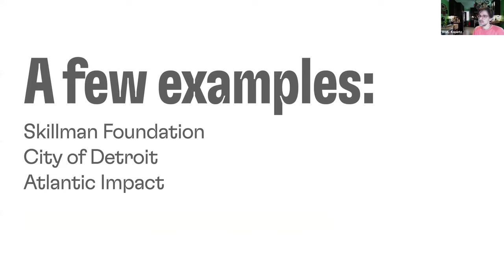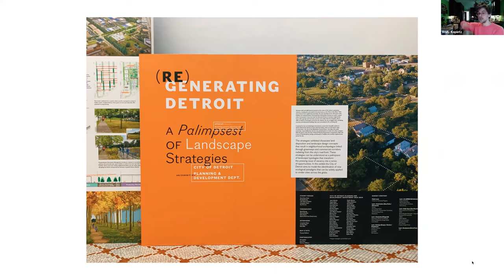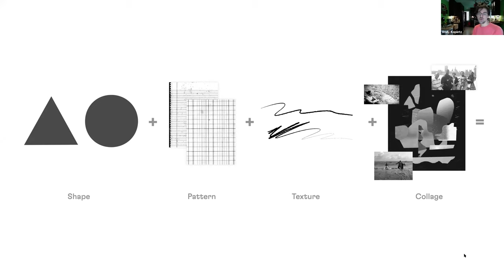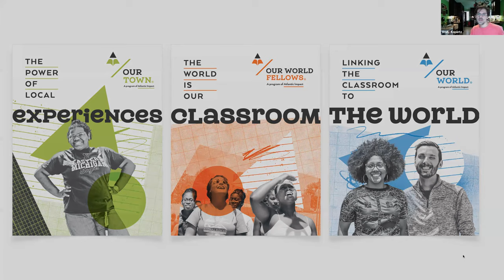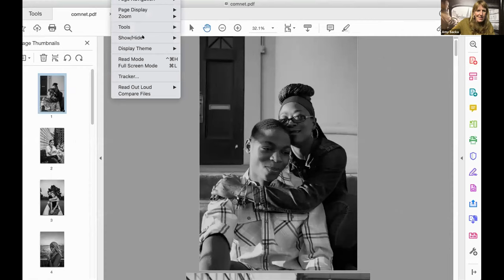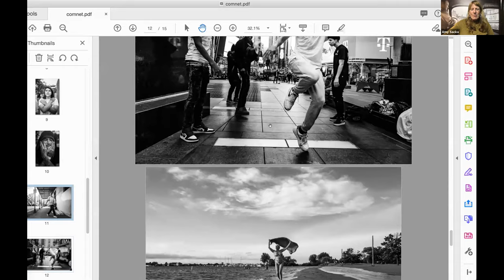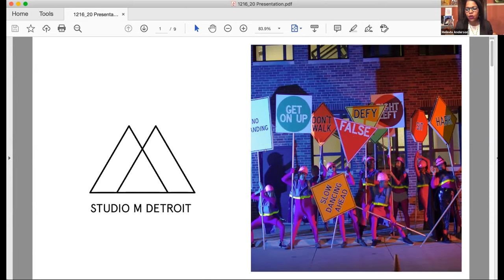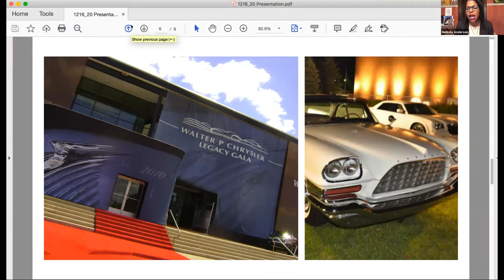ComNetworkDETROIT: Visual Communications: Why & how to incorporate into your strategy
In 1918, a savvy ad writer proclaimed, “A picture is worth a thousand words.”

In 1981, the Tom Tom Club asked, “What are words worth? While they hold importance, we’ve never been able to quantify their impact so resolutely.
Nevertheless, the art and science of communicating and influencing through imagery are often overlooked in our field. Unless that is, it happens to be your forte.

On Wednesday, December 16 from 2-3 pm ComNetwork Detroit will gather around our video screens to chat with three locals who are dedicated to inspiring and influencing people through different forms of visual communication:

Andy Kopietz is principal of Good Done Daily. Andy helps philanthropic, nonprofit, cultural, and civic organizations throughout Detroit and Southeast Michigan move their social missions through visual communication. Through Good Done Daily, he and his team create identities, websites, information graphics, way-finding, books, and objects aimed to advance society and organizations alike.

Melina Anderson is owner of Studio M Detroit, an event design and production studio that produces events of all sizes that audiences remember. She served as creative director and event producer for Design Core Detroit for nine years, planning and producing over 500 events the city of Detroit; executing experiential brand activations; leading the vision, strategy, and structure of the Detroit Design Festival; and leading the design team responsible for creating décor, marketing, and sponsorship materials.

Amy Sacka is a documentary photographer who is passionate about celebrating the beauty of people and culture, particularly in Detroit and the Midwest. She is a National Geographic Explorer, a two-time National Geographic grantee and a Top 50 Critical Mass photographer.

As communicators, we are always looking to grab people’s attention and inspire them to take an action. We cannot forget that design and imagery are critical tools. This casually moderated conversation will give you new ideas and approaches to incorporate visual communications into your communication strategies.